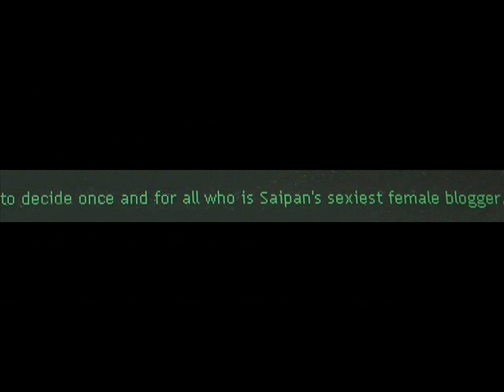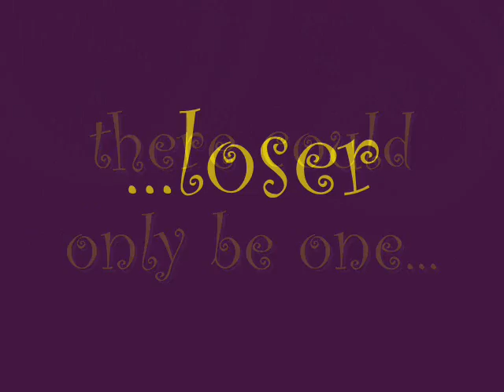One night with Shazam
This is from my date with the Schultz family. It's kinda funny.